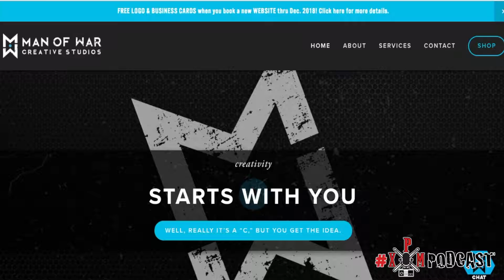Musical Crossroads and Shad's talented AF! - XPlicit Materia Podcast Clip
In Episode 30, Shad and I discuss the tough crossroads musicians go through as far as struggling with a passion that often leads to financial and emotional stress and we also discuss his wicked ability to master any instrument.

Listen to the full audio episode here!

Also check out Shad's band Framing Hanley!

And his website!